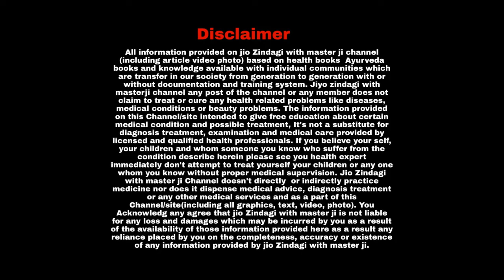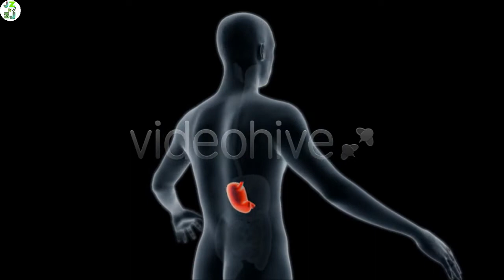सिर्फ इस तरह 10 दिन किशमिश खा के देखो I किशमिश खाने के फायदे और नुकसान I kismis khane ka tarika